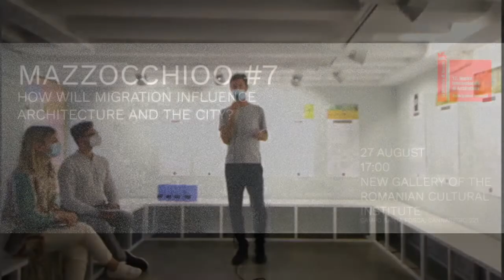MAZZOCCHIOO #7 Launch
On the 27th of August we launched the 7th issue of Mazzocchioo. This number was edited as part of Romania's presence at the 17th International Architecture Exhibition in Venice. In connection with the pavilion's main theme, 16 guests from all around the world have been invited to answer the question:

How will migration influence architecture and the city?

The question has been answered by
Markus Breitschmid
Laura Cristea
HOMU
Gustav Jeppsson
Ryan Kennihan
Jeannette Kuo
Roberto Masiero
Renato Rizzi
Jonathan Sergison
El Sindicato
Dorin Ștefan
Șerban Țigănaș
Robert Verrijt
Tudor Vlăsceanu
Ákos Moravánszky
Samuel Penn
Mark Pimlott

The issue has been funded by the editorial funds of Romania's Chamber of Architects with the support of UniCredit Bank and Forte Partners.

The event will took place at the New Gallery of the Romanian Institute of Culture and Humanistic Research in Venice, while also being broadcasted online